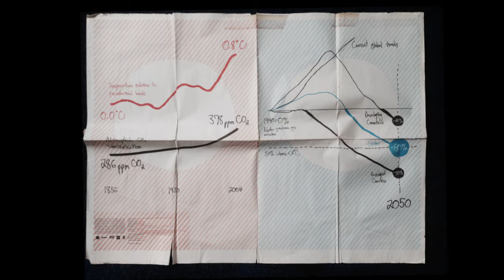James & Desiree Hurtak Interview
OxyHydrogen: An Examination of Brown’s Gas

James Joachim Hurtak and Desiree Hurtak, Academy for Future Science
James is a social scientist and researcher who, along with his wife, an environmentalist, has researched energy technologies throughout the world. They are the founders of The Academy For Future Science which is an international organization working around the world to better our environment.